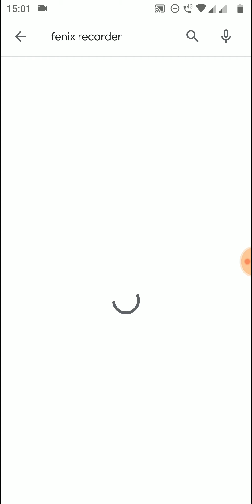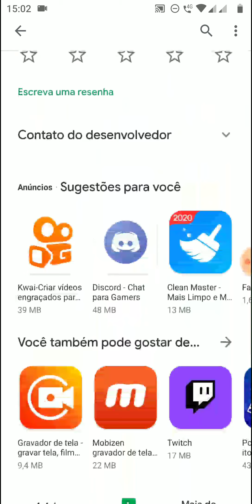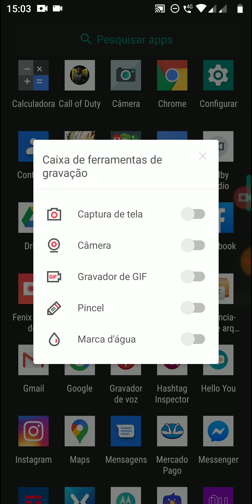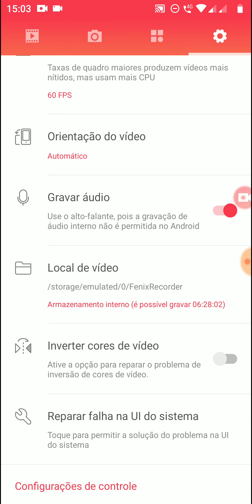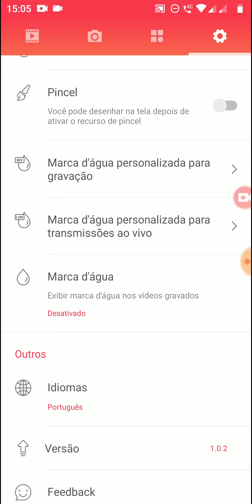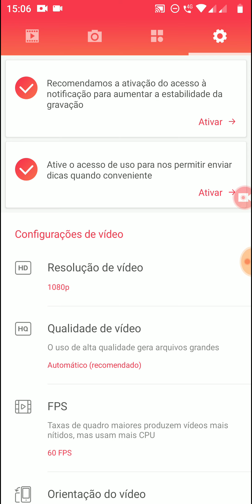DU RECORDER - FÊNIX RECORDER | MEU APP DE GRAVAR A TELA (GAMEPLAY)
SEJA MEMBRO!
Agora você pode ajudar a manter o canal sempre ativo...
Sim, com uma doação mensal de apenas R$2,99!

Existem tem 3 tipos de assinatura!

Membro Mitinho R$2,99
Membro Mito R$7,99
Membro Mitante R$39,99

Faça parte da familia DROID!

►Tenha sua maquinha de cartão agora!

CONFIGURAÇÕES DO NOT

Intel Core i3 6G
Memória 4GB
HD 1T
Placa Integrada Intel HD Graphics 520